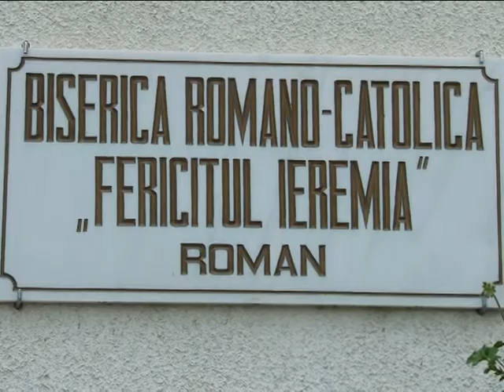17 mai, beatificarea Episcopului martir †Anton Durcovici